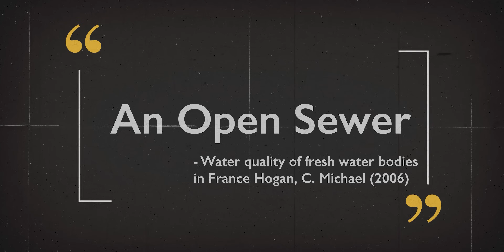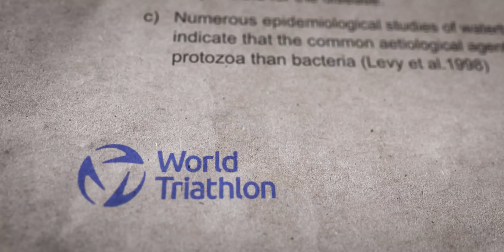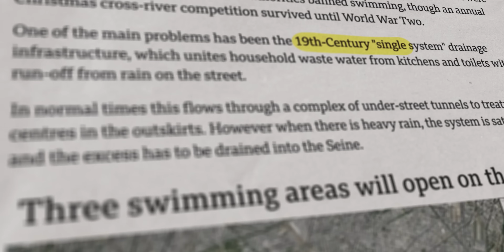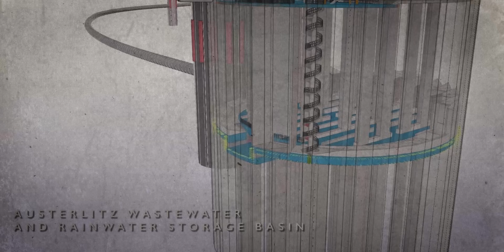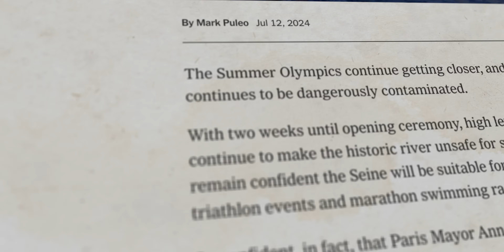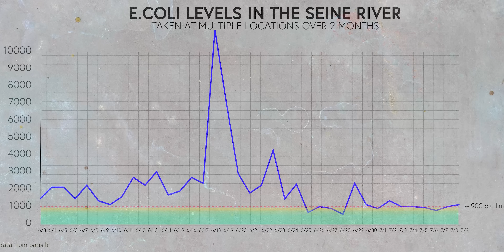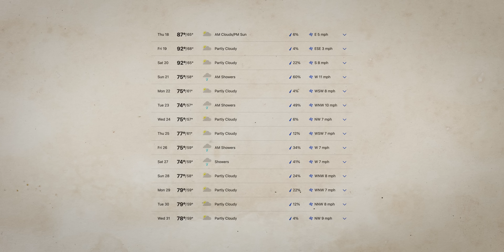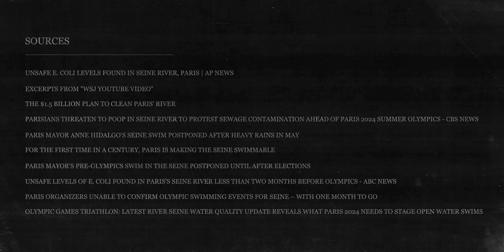ACTUAL Water Quality Data For the Paris Olympics /// Olympians Will Be Swimming Through POOP 🤢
Let's look at the actual water quality values for the Seine river in Paris, France where olympic triathletes and marathon swimmers will be swimming in the open water.  Spoiler, the water quality looks very questionable.